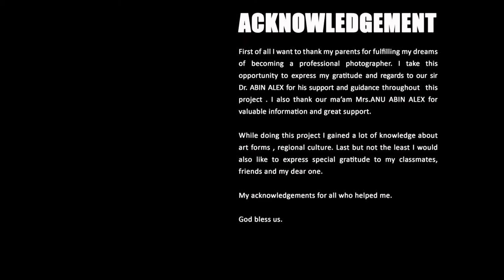Know more Kerala Art & Culture Photography by Anoop Antony from Eranakulam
Anoop Antony from Eranakulam is a student of Professional Diploma in Photography at Creative Hut Institute of Photography